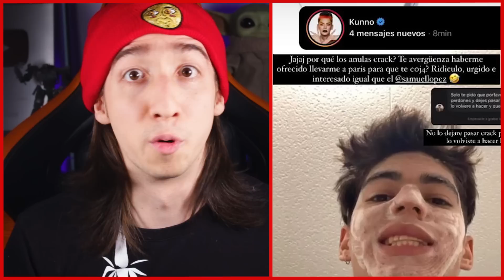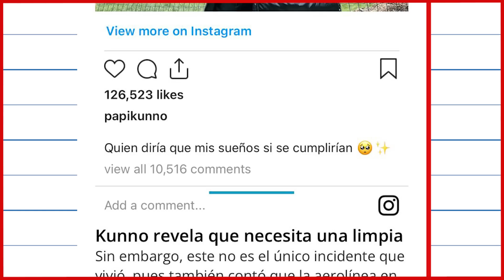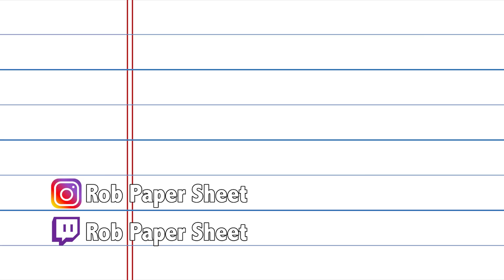Kunno ARRESTADO por Hablar con Hombres en París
Papi Kunno fue arrestado en parís por hablar con hombres... según medios sensacionalistas y la galera. Veamos si el cringe del baile de 4k la volvió a regar o solo están mintiendo.